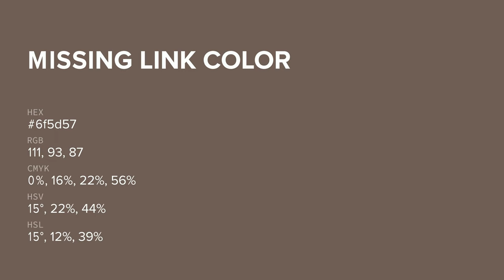Missing Link color 6f5d57 hex color - Brown color - Cool color 6f5d57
What color is Missing Link ? 6f5d57 hex color - Brown color - Cool color 6f5d57

Hex 6f5d57 Color Code is also known as Missing Link color.